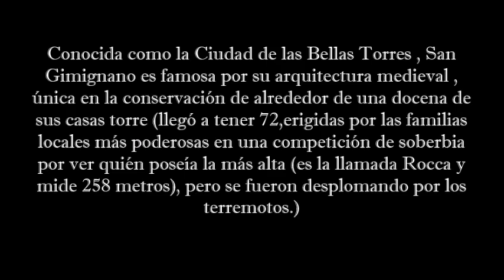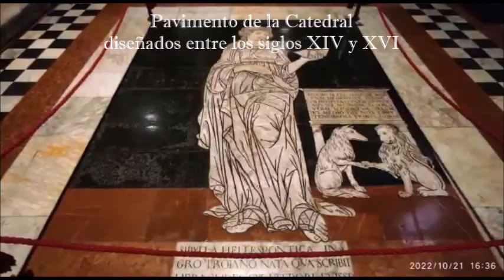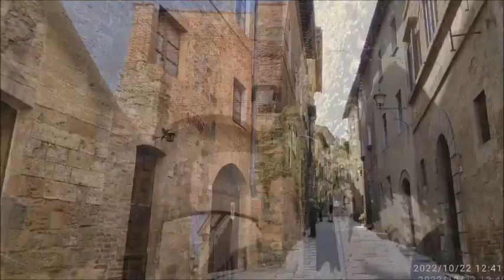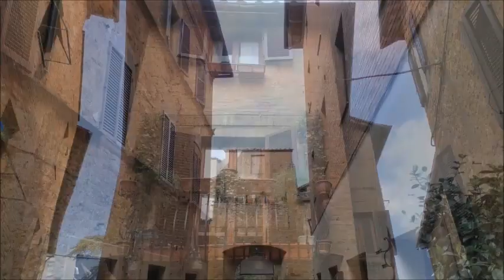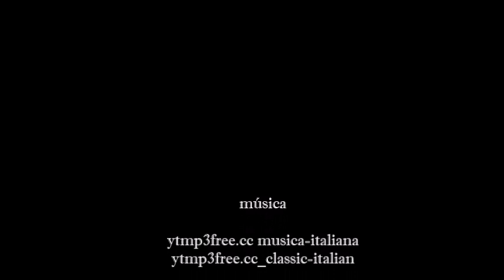LA TOSCANA ENCANTADA -ITALIA - Video 2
VIDEO 2
Excursión organizada por
AJUBANESTO
del 17 a 24 Oct 2022
Este video contiene excursión a
SAN GIMIGNIANO -SIENA-CORTONA-
MONTEPULCIANO-PIENZA